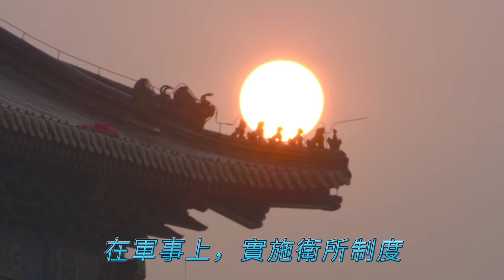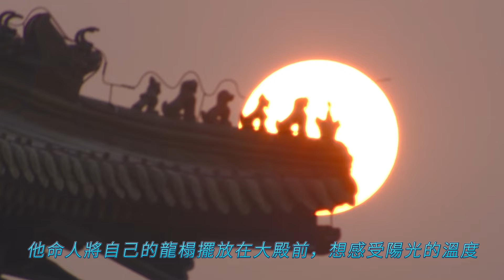膽子肥了！朱元璋病逝前大喊7字遺願 群臣竟聯合哄騙他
想看甚麼影片都可以底下留言~~💙  💚  💛  💜